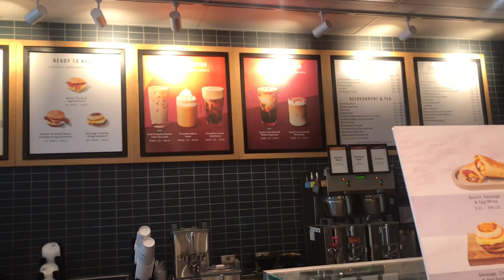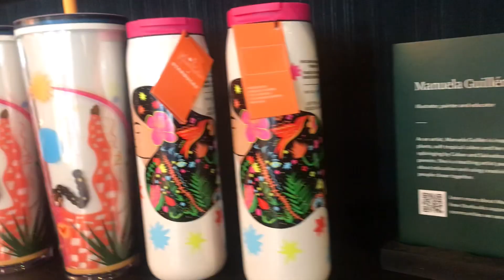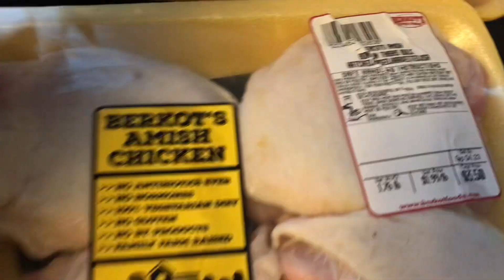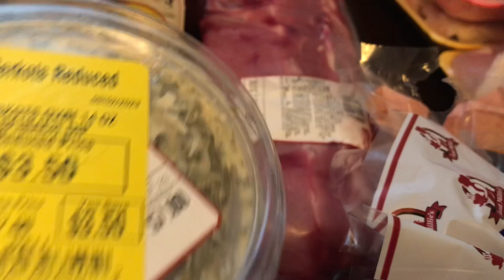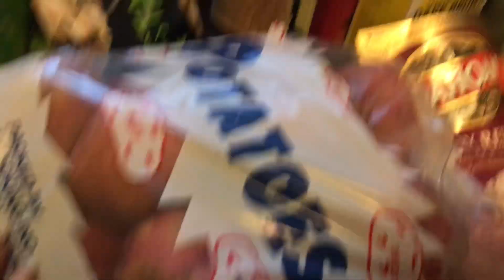The MOST EXPENSIVE Labor Day Ever!!😩Trying Starbucks Pink Drink Again? Grocery Haul & More